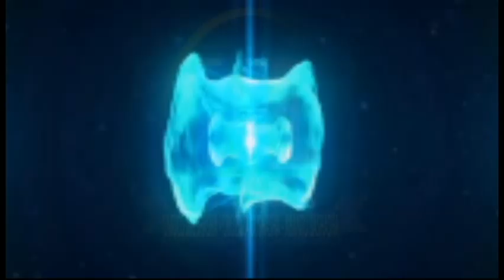Tabara DJ_THEO arishe umugore wiwe amuhora........ ntimwibagire gukora Subscribe n'a partage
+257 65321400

love from Umuco mushasha